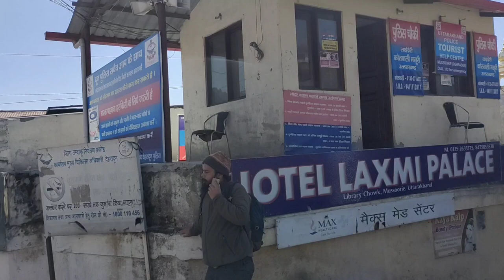Back to home Amritsar/Train mei mnaya Rajveer ka Birthday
Mussoorie Vlog
back to home
Birthday
Train mei
thanks
friends
for
my
have a great day
take care
bye